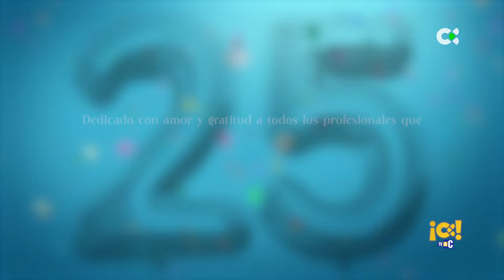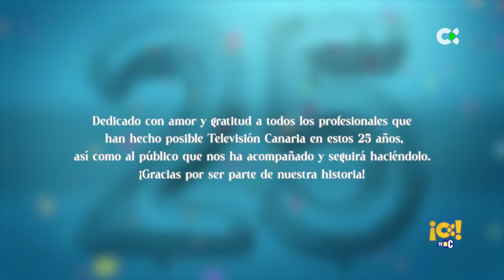25 años contigo ¡Toda una vida! | 05/09/24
Un programa especial que conmemora cinco lustros de historia televisiva en las Islas.